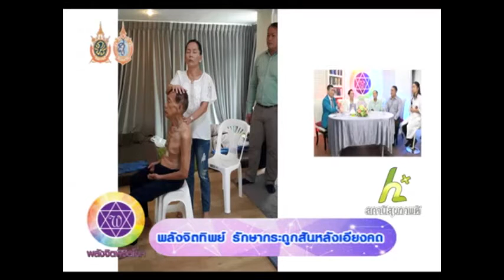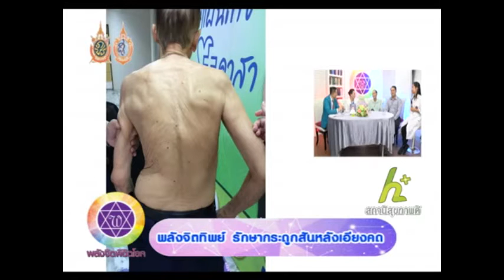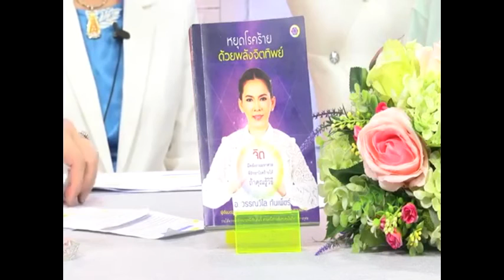อากง กระดูกสันหลังทรุด หลังค่อม กระดูกสันหลังเอียง หลังมารับพลังจิต กระดูกสันหลังตรงขึ้น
แบ่งปันประสบการณ์ อากง หลังค่อน กระดูกสันหลังทรุด  อาการเดินหลังค่อม
มารับพลังจิต กระดูกสันหลังทรงตัวได้ดีขึ้น แก้คลายกล้ามเนื้อ ร่วมกับแพทย์แผนไทยประยุกต์

 หนังสือ หยุดโรคร้ายด้วยพลังจิตทิพย์ โดย อ.วรรณวิไล กันต์เพ็ชร์ นักพลังจิตบำบัด กันได้แล้วที่ร้านหนังสือชั้นนำทั่วไป หรือติดต่อเพื่อขอคำแนะนำ ในการรักษาโรคโดยใช้ศาสตร์แห่งพลังจิต
กับศูนย์พลังจักรวาลและพลังจิตทิพย์ อโรคยา โทร

ติดตามดูผลงานการบำบัดต่างๆ
Youtube : Arokaya Healing Thailand Wanvilai วรรณวิไล

1) อากง ขี่จักรยานล้ม กระดูกสันหลังทรุด รับพลังจิต กระดูกสันหลังยกตัวขึ้นตรง
2) รวมผลงานการบำบัด ของ อ.วรรณวิไล กันเพ็ชร์
3) ปวดหัวไมเกรน 5ปี รับพลังจิตบำบัด อาการดีขึ้น
4) กระดูกต้นคอทับเส้นประสาท แค่แตะสะดุ้ง รับพลังจิต ไม่ต้องผ่าตัด ปกติ